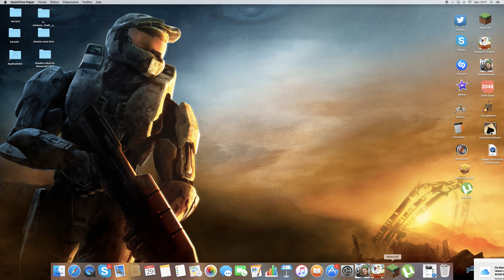TUTO:Comment avoir des blocks invisible et des commands_blocks.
Salut les amis aujourd'hui première vidéo sur ordi mais malheureusement ya pas de son sur ce bon visionage.

THIS IS SPARTAGE.